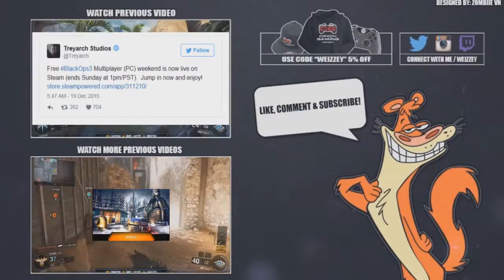BLACK OPS 3: 50,000 VIEWS ON ALL VIDEOS TOGETHER!! BO3 RAZORBACK GAMEPLAY (COD:BO3)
Hey guys, Thankyou so much for getting me to this point and helping and supporting me, hopefully we can grow even further, thankyou guys!